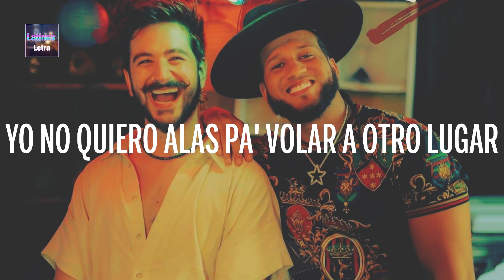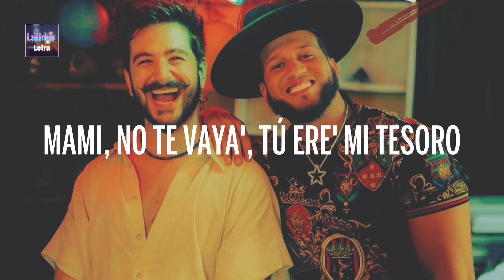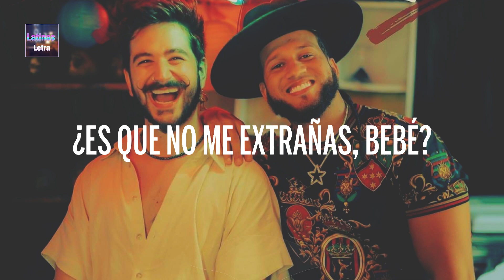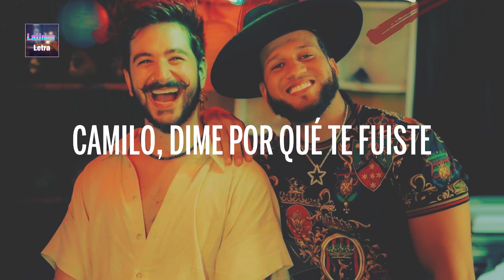Camilo, El Alfa - BEBÉ ( Letra - Lyrics )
[ Camilo, El Alfa - BEBÉ ] Letras / Letra Video trazido a você por Latinas Letra.

🎤 Letra: [ Camilo, El Alfa - BEBÉ ]
[Intro: Camilo]
Un, dos, tres y

El la'o de tu cama que estaba caliente se está congelando
Miro el teléfono y toda' tus foto' me están torturando
No te olvido todavía, ¿quién te dijo esa mentira?
Sabes que yo no te olvido
Yo no quiero alas pa' volar a otro lugar
Yo solamente quiero estar contigo

[Coro: Camilo]
Dime ya por qué, eh-eh
Dime por qué te fuiste, dímelo, bebé
¿Por qué no me llamas? ¿Es que no me extrañas?
Dime por qué, eh-eh
¿Por qué no me llamas? ¿Es que no me extrañas, bebé?

Yah (¡Wuh!)
Mami, no te vaya', tú ere' mi tesoro
Sin ti yo no vivo, mi amor, yo no como
A mis amigo' en la calle no le' hago coro
Yo llego volando a'onde ti, no demoro
Dámelo hoy, no me diga' tomorrow
Esa caderita y tu cuerpo devoro
Tú ere' mi perla, diamante y tesoro
Lo que yo má' amo en el mundo y no coro
Sí, 'toy loco por volver a tenerte
Sí, mi cama dice que eres mi suerte
Sí, la única que me ama y no e' por lo que tengo
Hay algo tuyo que se viene 'onde mí, pero no me detengo

[Coro: Camilo]
Dime por qué, eh-eh (¿Por qué te fuiste?)
Dime por qué te fuiste, dímelo, bebé (No te me vayas)
Dime ya por qué, eh-eh (No, baby)

[Puente: El Alfa & Camilo]
Yo sé que esa boca tuya solo quiere con la mía
Solo queda tu recuerdo pa' arroparme noche y día
Una vida sin tus beso' yo no sé cómo sería

[Outro: El Alfa & Camilo]
Yah
Dime por qué
Camilo
Dime por qué te fuiste
El Alfa
Báilame, mami
Baila, mami (Baila)
Pegaíto'